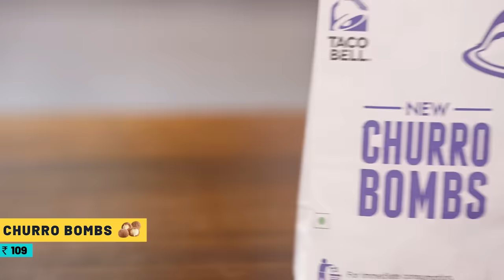Eating EVERYTHING AT TACO BELL | The Urban Guide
Birthday boy Gattu & Ankit Jiju tried everything at Taco Bell. Tacos, nachos, naked taco, churro bombs and aur bhi bahut kucch. Watch the video to find out ki unhe kaisa laga? Comments mein Happy Birthday Gattu likhna zaruri hai!